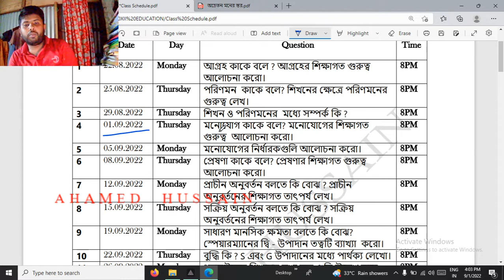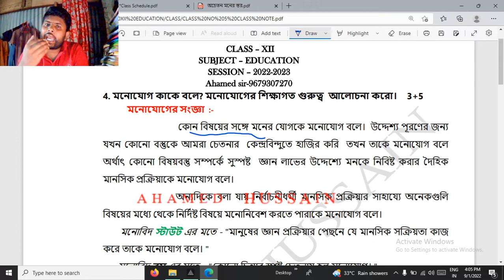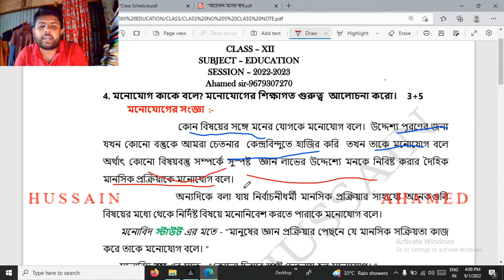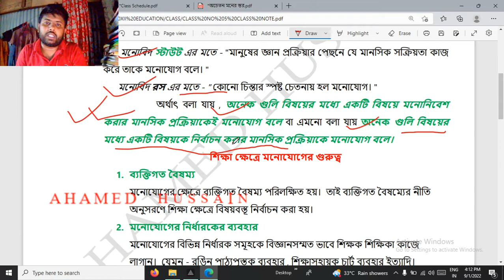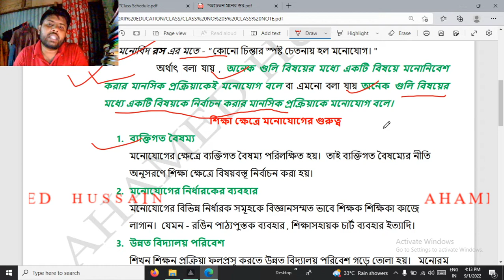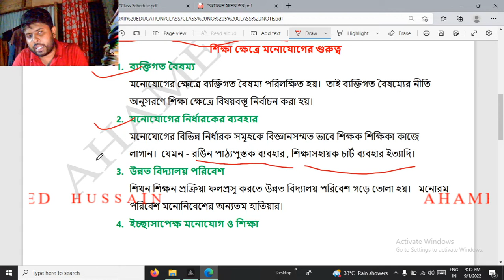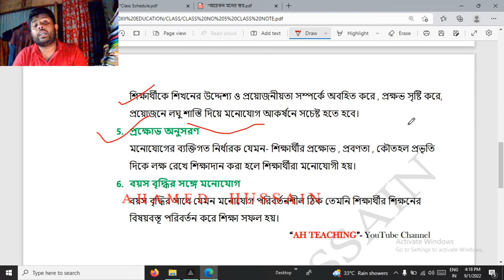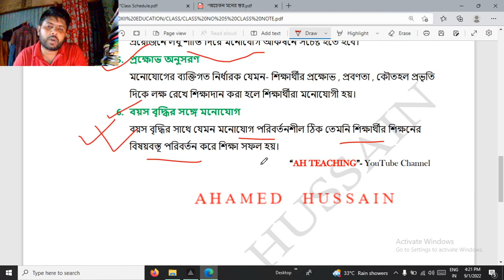Class No-5 I মনোযোগ কাকে বলে? মনোযোগের শিক্ষাগত গুরুত্ব আলোচনা করো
Class No - 5 I Class xii Education I মনোযোগ কাকে বলে ? মনোযোগের শিক্ষাগত গুরুত্ব আলোচনা করো।